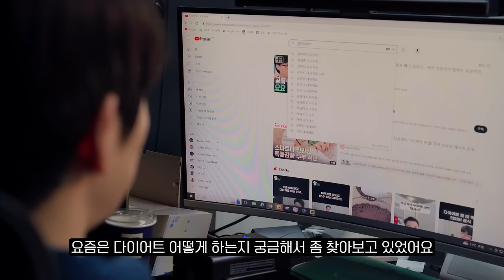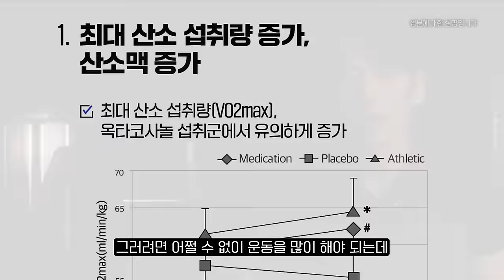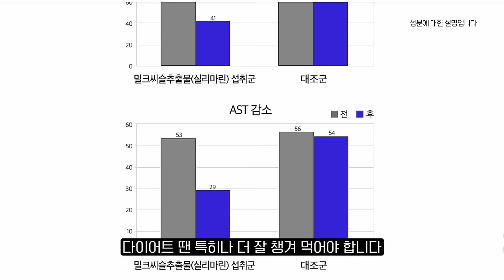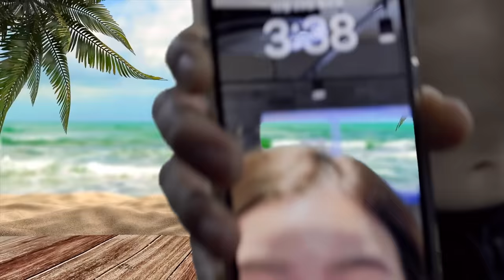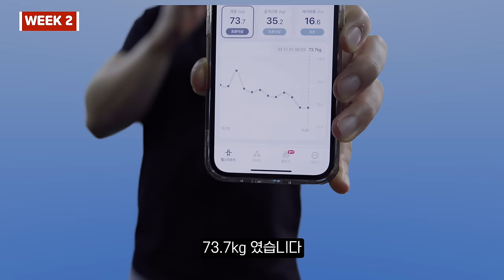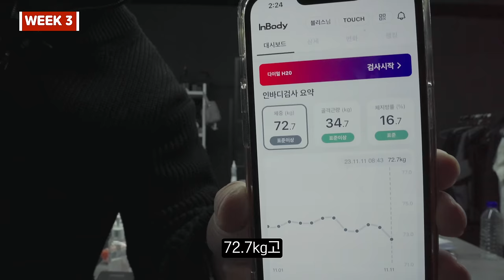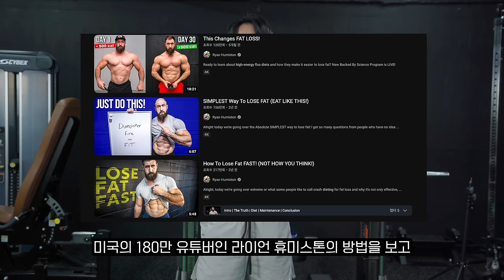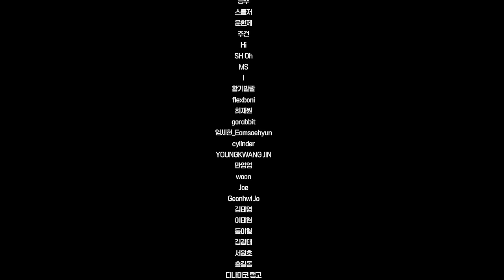똑똑할수록 다이어트가 쉬운 이유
어썸블리스 X 팍시다이어트 맨즈 2+2 특가

캄보지아 추출물 x 옥타코사놀 x 밀크씨슬
3가지 성분을 한번에!